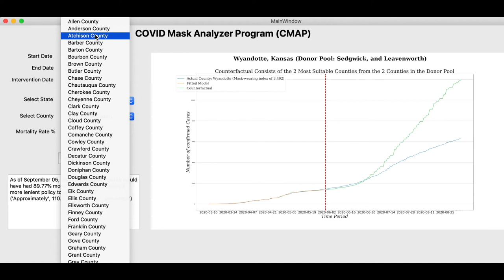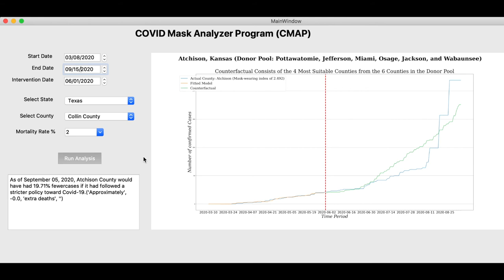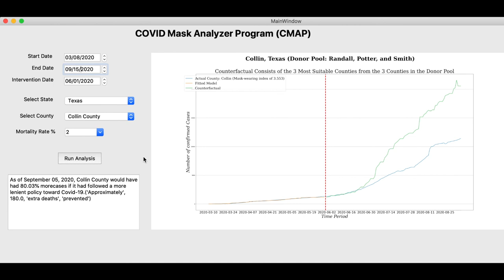CMAP - Covid19 Mask Analysis Program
COVID19 is a global pandemic whose impact in regions around the world has varied widely, as measured by the number of cases and deaths, depending on the local demographics as well as public health policies implemented in response, e.g., mask coverings. In this work, we present a tool called COVID Mask Analyzer Program (CMAP) that can be used to understand the impact of mask policies at local and national scale. Internally, the tool uses the well established techniques of robust synthetic control and New York Times' data about mask adherence and cases to answer counter-factual questions.

CMAP was developed in partnership between Tantiv4 and the PI at the AI Institute. It uses advanced data cleaning and normalization methods, and covers counties around the United States. This work opens up new avenues of research in human-machine collaboration to foster data-driven public health policies.
As an example of output, CMAP shows that for Richland county, SC, intervention by June 1, 2020 would have been most consequential in saving lives compared to July 1 or Aug 1.

Press: Post & Courier (10 Oct 2020) - USC researchers build model showing how many coronavirus infections masks prevent.

PI: Dr. Biplav Srivastava, AI Institute, University of South Carolina
Collaborators: Sparsh Johri, Kartikaya Srivastava, Chinmayi Appajigowda, Lokesh Johri